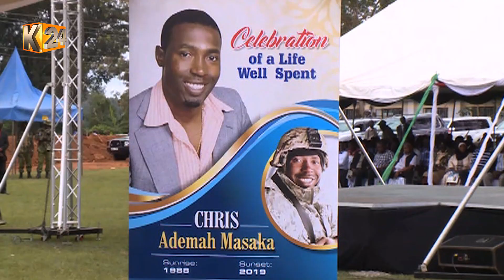Siasa na kura ya maamuzi : Nanok asuta uongozi wa ODM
Cheche za siasa za Jubilee na ODM  pamoja na mchakato wa mabadiliko ya katiba zimetawala sherehe za kitamaduni za jamii ya Turkana.

Kinara wa ODM Raila Odinga ameshtumiwa na gavana wa Turkana Josphat Nanok kwa kusalia kimya huku wandani wake katika chama cha ODM wakimfurusha chamani.

Aidha Raila ambaye alimpa Nanok jibu papo hapo, anadai yuko tayari kwa mabadiliko ya katiba yatakayoasisiwa tu na jopo la maridhiano maarufu kama BBI.